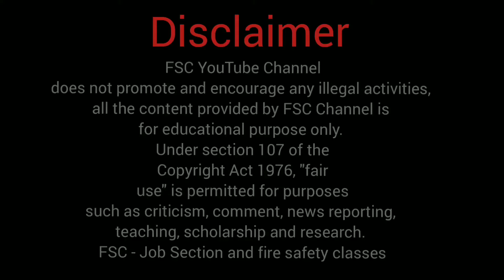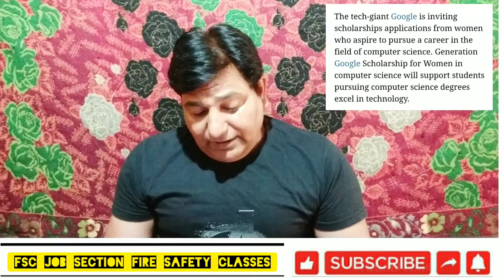Google scholarship program for women in india | Google Current News Update today | fsc job section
Search engine giant Google is now seeking applications from women who wish to pursue computer science and provide them scholarships. The candidates chosen will be awarded $1,000 for the 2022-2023 academic year. The criteria based on which the scholarship will be awarded includes the candidate's commitment to diversity, equity and inclusion, innovation and academic performance.

Applicant must be a full-time student in a bachelor's degree for the 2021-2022 school year studying in the second year of study at an accredited university in an Asia-Pacific country.

Candidates are supposed to write and submit two 400-word essays in English along with their resume which highlights their participation in technical projects and community engagements. Academic transcripts from current or prior institutions would also be needed. The essays will be required to assess the commitment to diversity, equity and inclusion. Financial need of the student will also be judged. before December 10